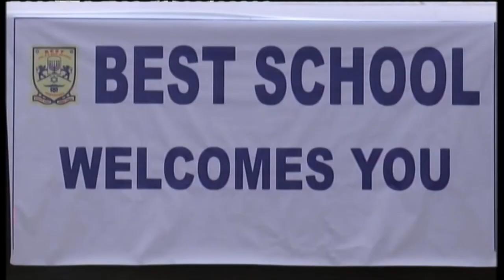Best School Maninagar Ahmedabad- Student of Jr. Kg. C performing in the School Talent